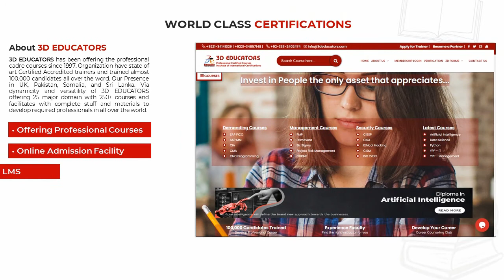Introduction: 3D EDUCATORS | Global Institute of International Certifications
3D EDUCATORS - Trainers & Consultant is one of the leading training & development organizations that have been involved in the training & development for the last 22 years and have been offering the most demanding and required training programs according to the market. We have been offering the services in 25 major domains and 100,000+ candidates have been trained in the different disciplines all over the world.  3D EDUCATORS is one the Institute who are offering a number of professional training with International Certifications or International Certification Preparation offering and equipped all the professional according to required skills.

MAJOR DOMAINS:
♕ Project Management
♕ Artificial Intelligence
♕ Digital Marketing
♕ Cyber Security
♕ Mobile Application & Web Development
♕ Engineering, Vocational Training & many more...

About:
3D EDUCATORS - Trainers & Consultant is one of the leading training & development organizations that have been involved in the training & development for the last 22 years.